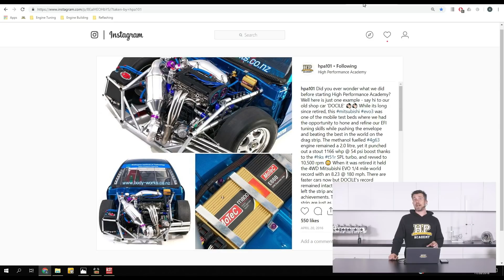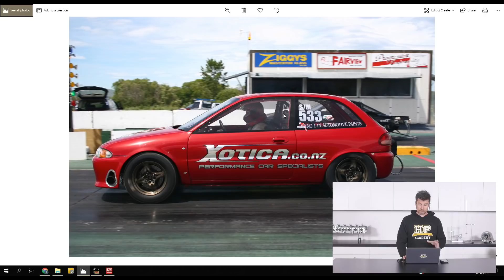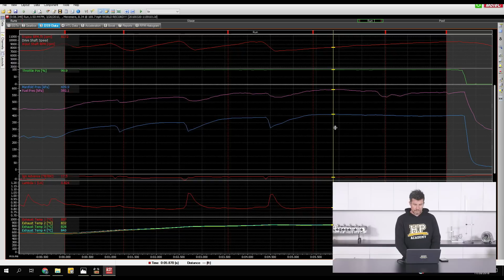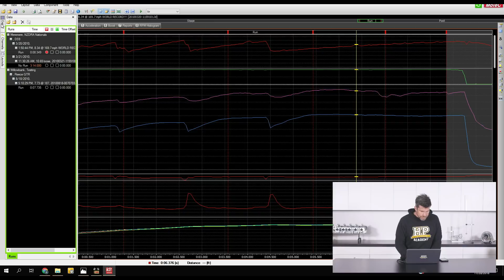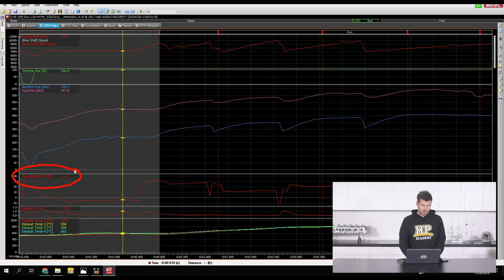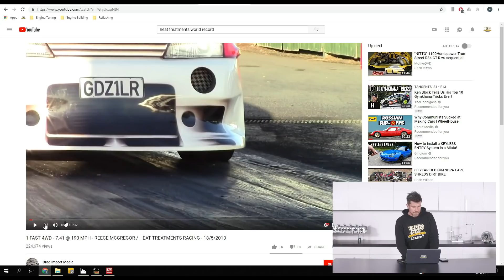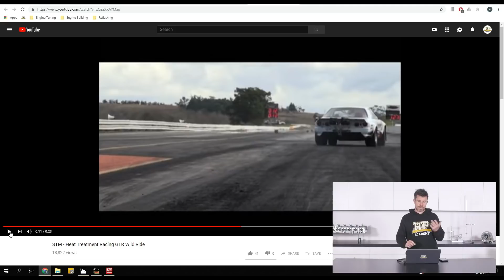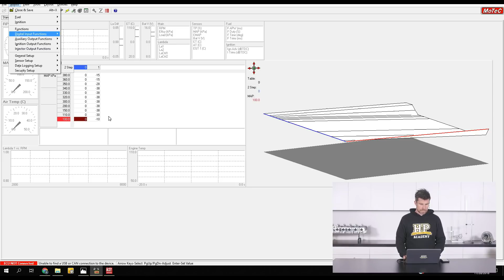How To Tune A Drag Car | Drag-Specific Tuning Secrets [GOLD WEBINAR LESSON]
Optimising the power delivery of a powerful drag car can mean the difference between crossing into the other lane and claiming a world record.

In this webinar, we’ll look at some of the special techniques we used to claim 3 import world records on the drag strip. We will be looking at functions such as boost control, launch control, timer-based trims, driver warnings and driver controls and how we apply these using the MoTeC Mx00 series of ECUs.

Due to the current global situation we though over the next few weeks we'd help keep you guys out there entertained and release some of these otherwise 'paid access' webinars to you for FREE to help pass the time.

Want to watch the members-only webinar on Engine Build Considerations or Engine Failure Analysis along with over 230 other lessons on engine building, tuning, and wiring topics?